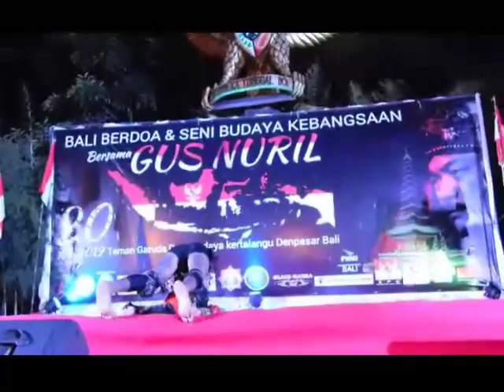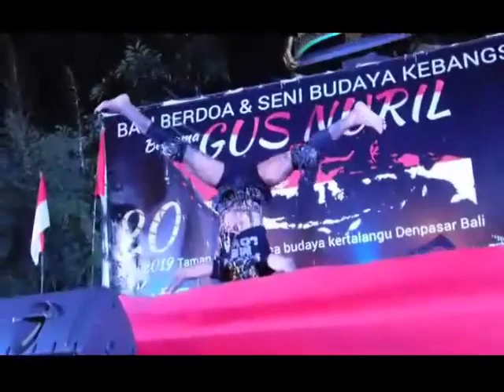Esoteric Dance Ep.46 | TARIAN KOSMIK TARESVADHIKA | Hyank Welldo & Gus Nuril BaliArt 19